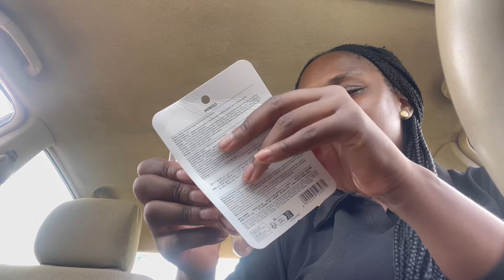Weekly Vlog: Few Slow Days, Work,Lots of Cooking, Grocery Shopping and More…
FAQs
What editing app do you use? iMovie.. Phonto
What’s your nationality? Nigerian🇳🇬